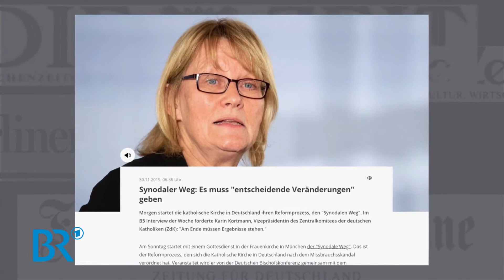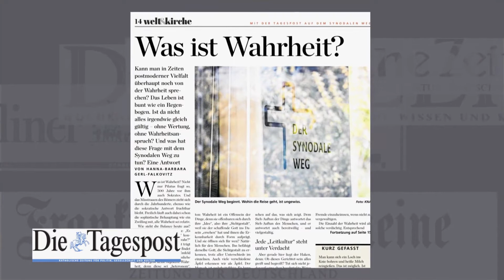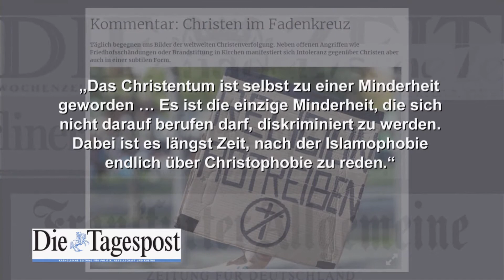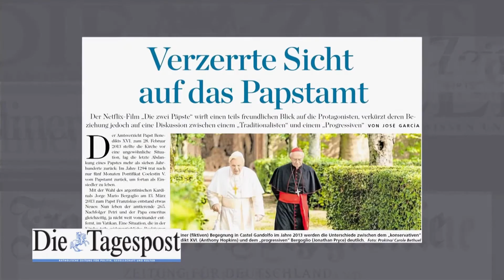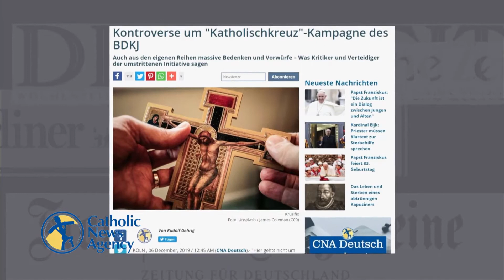Katholische Presseschau von KIRCHE IN NOT: Januar 2020 (mit Anian Christoph Wimmer)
Der sogenannte "synodale Weg", die zunehmende Christenfeindlichkeit in Europa, der Film "Die zwei Päpste" und eine umstrittene Kampagne des BDKJ sind die Themen der aktuellen "Katholischen Presseschau". Gast: Anian Christoph Wimmer von CNA Deutschland.

Verwendungszweck: Medienapostolat